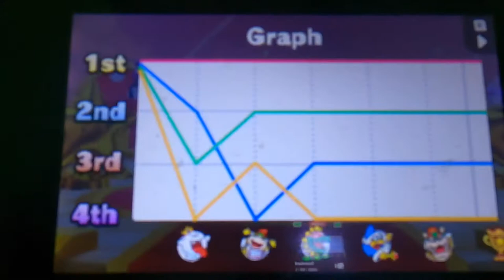My Thoughts About Mario Party Star Rush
Nintendo, this is just a video of me giving out feedback/honest opinions on Mario Party Star Rush.